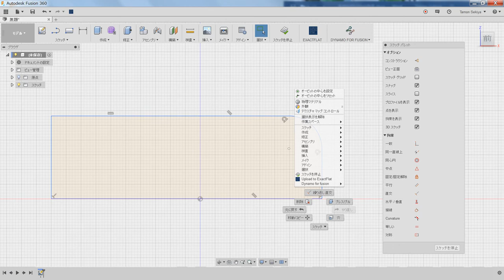Quick Tips 右クリックでスケッチ拘束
スケッチ拘束　右クリック